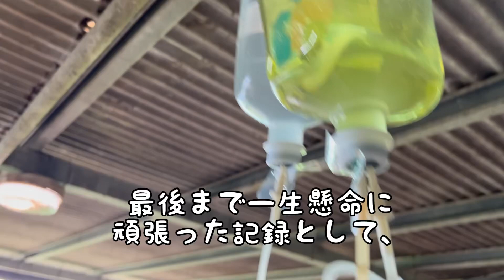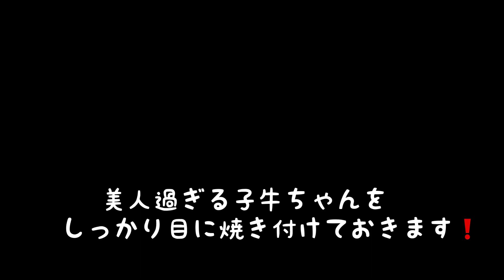【鼓脹症】【胃汁】急性鼓脹症治療の様子【ご報告】最後まで頑張りました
1ヶ月齢の子牛ちゃんが急性鼓脹症になりました。
お腹のガス抜きと内科療法で元気になると信じていましたが、想像以上に重症でした。
辛い報告になりますが治療の様子をご紹介します。

このような形で子牛を失うことはおそらくはじめてだったので随分落ち込みましたが改めて命の重さと責任を感じました。